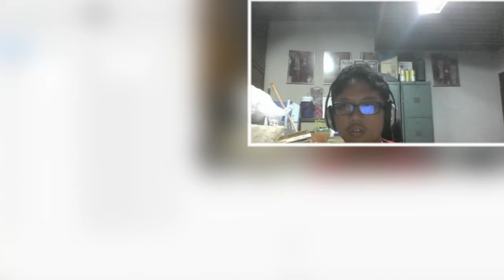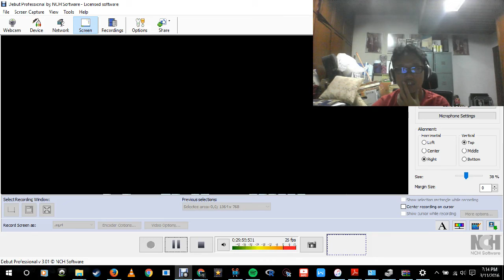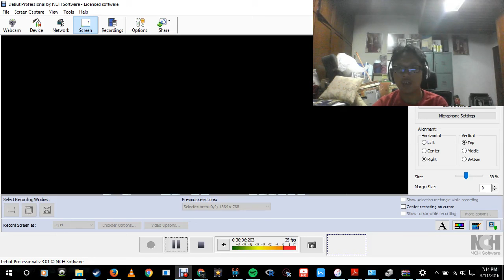Tiimeless S1E5(Blind Reaction)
WALTR Wyatt has PTSD or on the scene Afghan flashbacks?